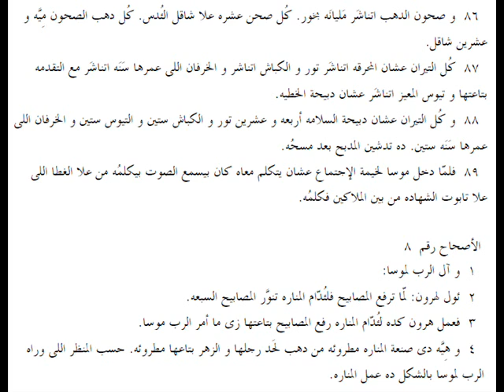عدد 07 باللهجة العامية المصرية Numbers 07 in slang Egyptian accent